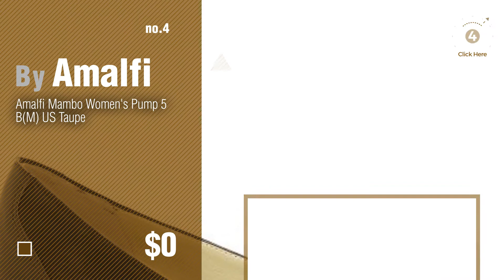Amalfi Women's Pumps & Heels // New & Popular 2017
Black Friday / Cyber Monday Amalfi by Rangoni Women's Trina Pump,Cacao,6.5 B US by Amalfi by Rangoni

Black Friday / Cyber Monday Amalfi by Rangoni Women's Phebe-Fab Dress Pump, Black/Multi Blossom/Cognac Leather, 6.5 M by Amalfi by Rangoni

Black Friday / Cyber Monday Amalfi by Rangoni Women's Dafne Dress Pump, Desert, 8.5 M US by Amalfi by Rangoni

Black Friday / Cyber Monday Amalfi Mambo Women's Pump 5 B(M) US Taupe by Amalfi

Black Friday / Cyber Monday Amalfi by Rangoni Women's Miguel Dress Pump, Ash, 8.5 M US by Amalfi by Rangoni

Black Friday / Cyber Monday Amalfi by Rangoni Women's Linea Open-Toe Pump,Taupe,9.5 M US by Amalfi by Rangoni

Black Friday / Cyber Monday Amalfi by Rangoni Women's Torino Dress Pump, Black, 8 M US by Amalfi by Rangoni